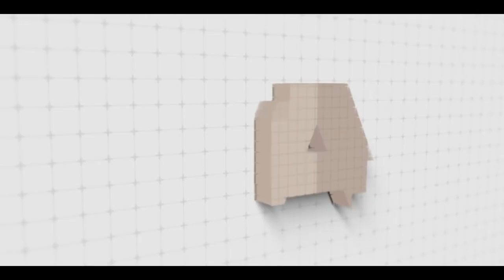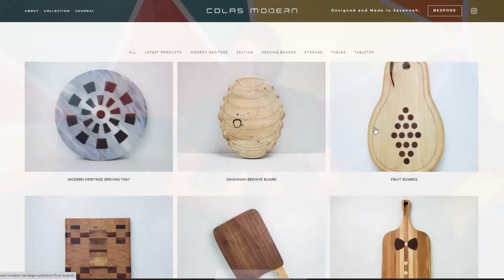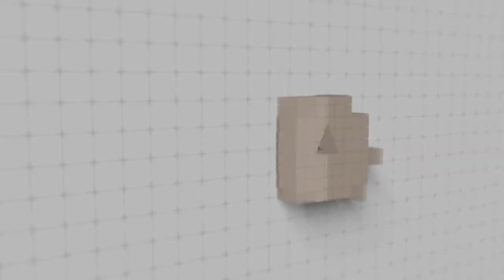Matt Damiano on Video Editing & Production in NYC | S2 Ep. 34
Matt Damiano is a video producer and artist based out of Brooklyn, NY. He's also one of my oldest and best buddies. Currently, Matt is a salaried editor for Billboard and the Hollywood Reporter. In this episode of the Creative Truth, we talk about growing up in Baldwinsville, NY, and how several people in our friend group ended up going into various practices of video production and multimedia.